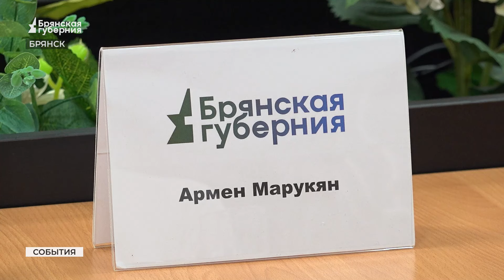Вице-мэр Брянска Сергей Антошин провел встречу с журналистами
Городской мусор, дороги, школы, детские сады, общественный транспорт - это лишь часть тем, которые поднимались на пресс-конференции первого заммэра Брянска Сергея Антошина. Свободное общение, вопрос-ответ, без монологов и докладов на сотни страниц. О жизни города за последний год в нескольких минутах, подробнее – в нашем сюжете.